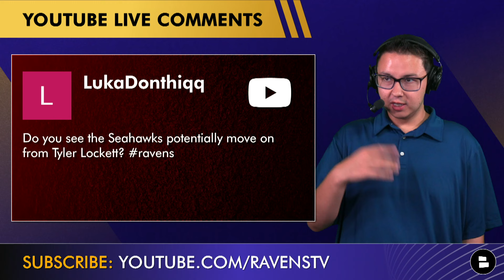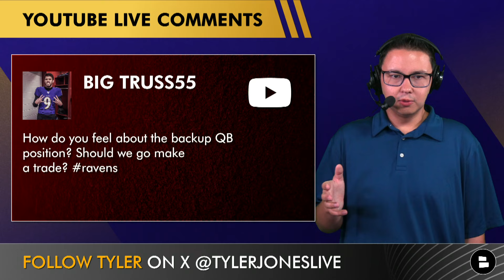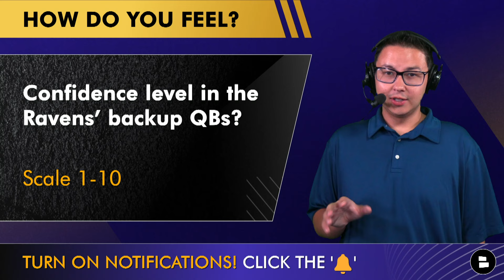Baltimore Ravens Trade Rumors: Latest On Matthew Judon, Haason Reddick, Tyler Lockett & Trey Lance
Baltimore Ravens trade rumors today feature the latest on Matthew Judon, Haason Reddick, Tyler Lockett, Trey Lance and more. In this Baltimore Ravens YouTube video, Chat Sports’ Tyler Jones answers your questions on a few top Ravens trade targets ahead of training camp. Could we see Eric DeCosta and John Harbaugh make a Baltimore Ravens trade before the start of Ravens training camp? We also answer all of your Baltimore Ravens news and rumors questions. Find out more on this edition of Baltimore Ravens Rundown by Chat Sports!

Here are today’s Baltimore Ravens rumors and news mailbag questions!
- What are the chances we see Matthew Judon trade and return to the Baltimore Ravens?
- What’s going on with Haason Reddick trade rumors and the New York Jets? Any chance he ends up here?
- Do you see the Seattle Seahawks potentially pull off a Tyler Lockett trade?
- How do you feel about the backup QB position? Should we go make a trade for Trey Lance or Bailey Zappe?

Matthew Judon 2023 Defensive Stats: 13 tackles, 4 sacks

Haason Reddick 2023 Defensive Stats: 38 tackles

Tyler Lockett 2023 Receiving Stats: 79 catches, 894 yards, 5 touchdowns

Help us reach 17K subscribers on Ravens Rundown for daily Baltimore Ravens rumors, news and more!

Ravens Flock, only REAL ONES are apart of the Noti Gang! 🔔

New Ravens YouTube videos for you to watch HERE ⬇️:
- Ravens Rumors & News Are HOT 🔥 On Dameon Pierce Trade + Latest On Derrick Henry Role On Offense

Follow @chatsports on social media for NFL highlights, CFB news & NBA
rumors all year long:

Baltimore Ravens highlights are fun to watch but if you're looking for more

Know of a Ravens fan out there? Be a REAL ONE & SHARE
today's Ravens Rundown video with them!

Baltimore Ravens Offensive starters returning this season:
Lamar Jackson, QB
Patrick Ricard, FB
Mark Andrews, TE
Isaiah Likely, TE
Tyler Linderbaum, C
Ronnie Stanley, LT
Zay Flowers, WR
Rashod Bateman, WR
Nelson Agholor, WR

LIKE THIS VIDEO IF YOU LOVE THE BALTIMORE RAVENS!

Baltimore Ravens articles from Russell Street Report, Baltimore Beat Down,

Interact with this Ravens YouTube video and answer these questions from
today's Ravens news and rumors show:
- Ravens Rumors: Should the Ravens trade for Matthew Judon? Type ‘T’ for Trade, ‘P’ for Pass
- Baltimore Ravens Trade Rumors: Should the Ravens trade for Haason Reddick? Type ‘Y’ for Yes, ‘N’ for No
- Ravens Trade Targets: Name a player the Ravens should trade for!
- Baltimore Ravens News: Confidence level in the Ravens’ backup QBs? Scale 1-10